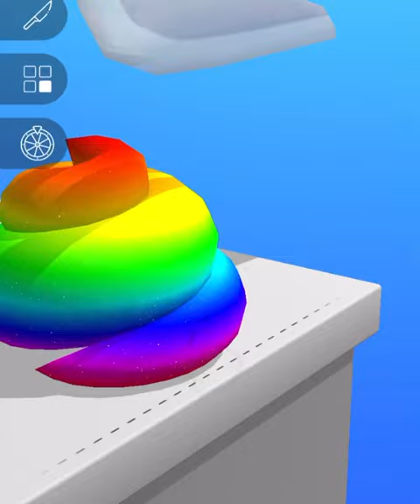ASMR Cutting game! Relaxing sounds! Satisfying Video